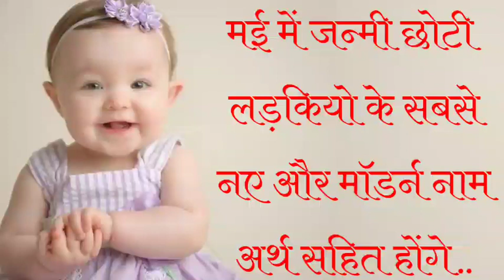Born in May Baby Girls Names | Modern Baby Girls Names | मई 2024 में जन्मी छोटी लड़कियों नाम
Hello
Friends
Welcome to